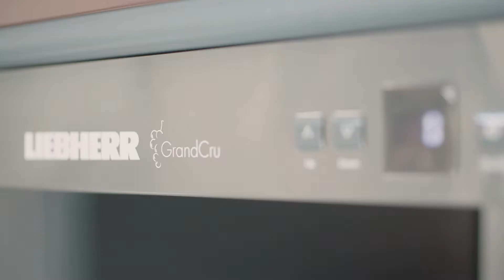Caractéristiques Liebherr - Affichage digital de la température GrandCru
La commande électronique précise est équipée d’un affichage digital de la température. La température peut être réglée avec précision entre +5°C et +20°C à l'aide du panneau de commande.